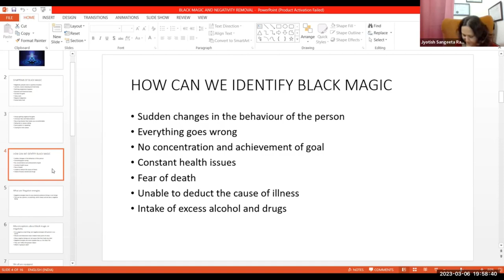How Can We identify Black Magic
🔜 Removal of Black Magic and Healing
By - Acharya Sangeeta Rajesh ji
▶️Starting on 13th March at 7:30pm
▶️Course Duration :- 2 Month
▶️Course EE :- 7100/- 4214/-
▶️Class Timing - Mon & Wed  at 7:30pm
▶️ Recording and Notes for life Time and One Time is Repeat Free

👉🏻Course Content :-
🌟 Consciousness of black magic
🌟 Misconceptions about the negative energies, Who all have the ability to sense black magic
🌟 How to do healings to get rid of this  black magic
🌟 Heal your Family Members and loved ones from black magic
🌟 House cleansing from black magic
🌟 Fear of black energies Is it only active on night?
🌟 How to improve Awareness and Consciousness
🌟 How to Trust yourself
🌟 How to remove your barriers to remove black magic
🌟 understand your body consciousness to Remove black magic
🌟 What is psychic attack, black magic
🌟 ancestral healings and learn how to do these healings
🌟 Learn about Archangels, Know more about Archangel Michael
🌟 Learn Protection while travelling, belonging, house
🌟 Learn powerful clearing and shielding
🌟 Raphael Archangel health healing, pet healings
🌟 Connect with Archangel Gabriel to receive more messages from higher beings
🌟 Psychological Healings
🌟 Connect with Uriel to improve your spiritual journey
🌟 Archangel Chamoe to increase your awareness
Payment Details
Paytm, Google Pay, UPI, Phone Pe
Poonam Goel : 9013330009